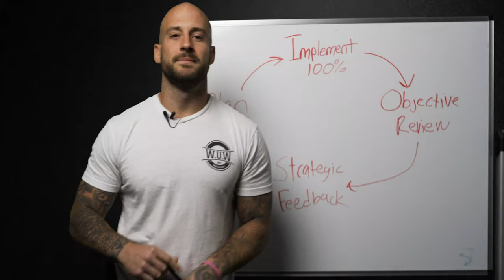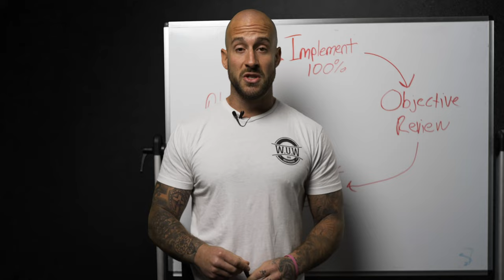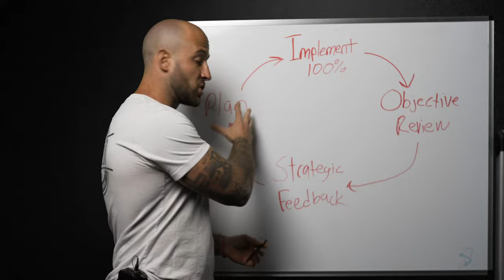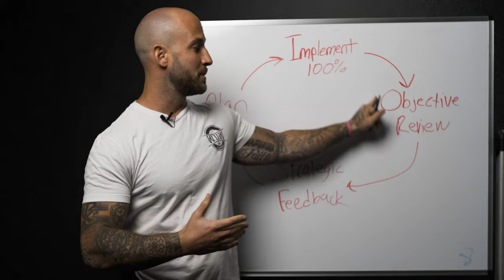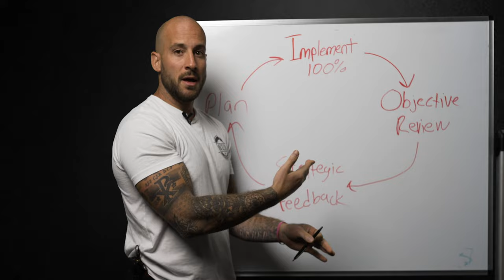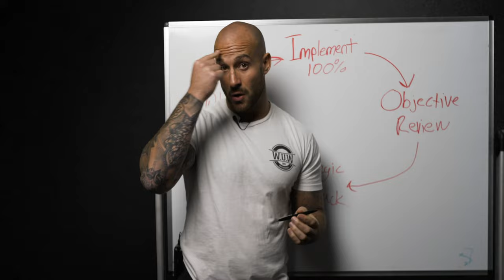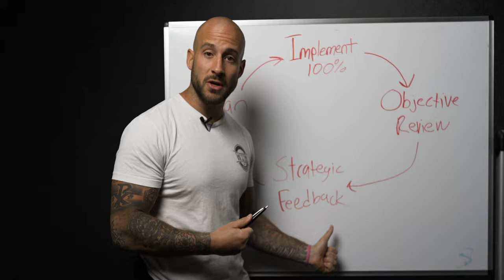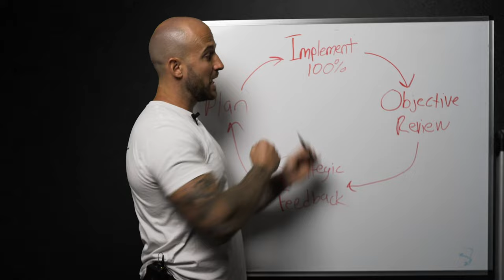Level Up Your Mindset 350% Faster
In this video we break down the exact system you can use to level up your mindset and improve your results 350% faster than the average person.

This system is at the foundation of a growth mindset and will help you make more money if you follow it.

Here’s the system:

Step 1. Plan
Step 2. Implement 100%
Step 3. Objective Review
Step 4. Strategic Feedback

Where 99% of men fail in step 2. They consume incredible amounts of information but rarely do they go all in and fully commit to implementing 100%.

And when you fail to apply and execute 100%, you’re unable to do a clear objective review or analysis of your results, thereby limiting your ability to understand whether what you did was effective.

Most men bounce back and forth between step 1 and step 2 which never allows them to fully optimize.

This is why daily accountability is so important. And it’s why so many men who come through Wake up Wealthy become incredibly successful.

If you want to plug into a proven performance system to help you scale your income and master your life while receiving direct accountability from a network of 6 and 7 figure entrepreneurs to learn more.